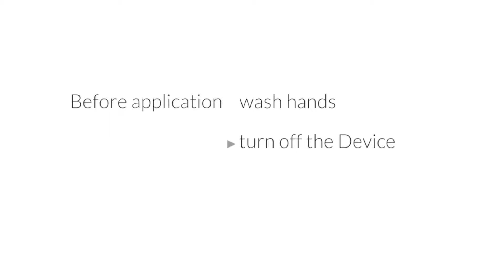How to apply AppSkins iPad all Models Backskin